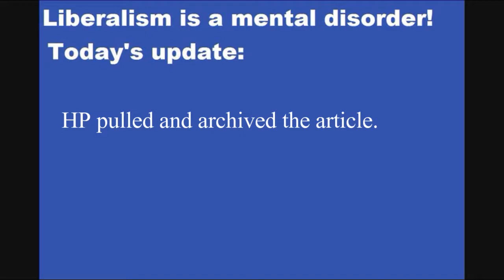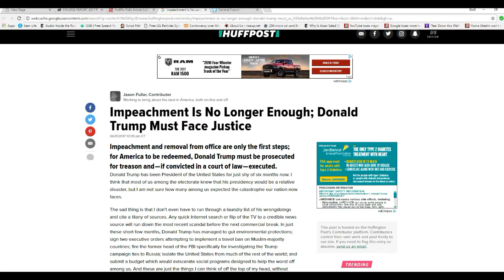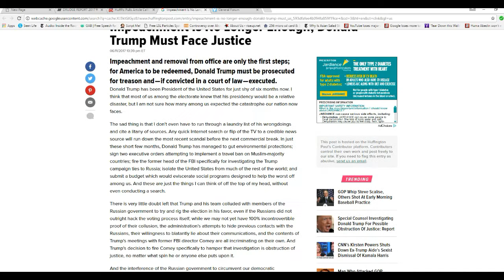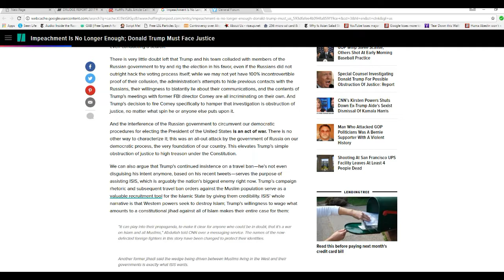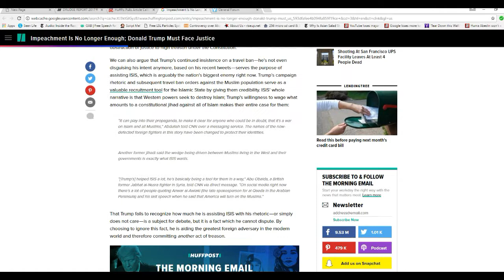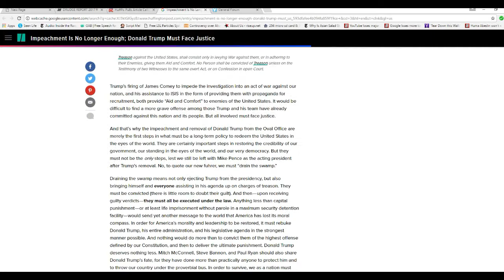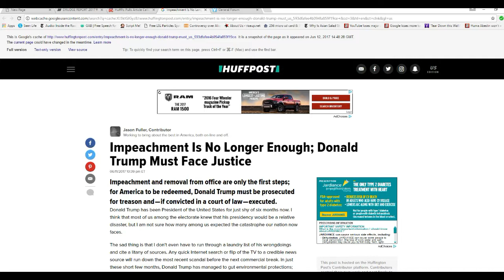Huffington Post writer wants Donald Trump executed!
A barbarian working for the Huffington Post accuses the president of treason and the slime is calling for the President to be executed.  Jason Fuller is the scumbag's name and he should be in a prison cell awaiting trial. You cannot threaten the president this way.